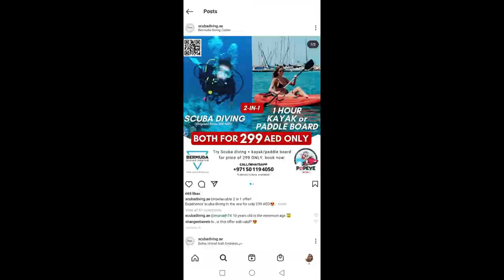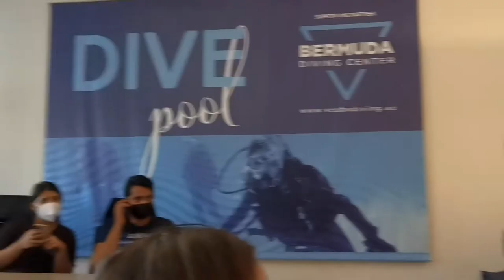Scuba Diving in Dubai - Bermuda Diving Center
Found a very cheap way to experience scuba diving in Dubai!
Come with me as I try scuba diving for the first time.
Lezzzgo look for some fishy fishies!